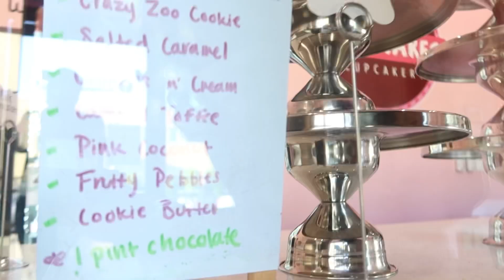WEEKLY VLOG 1 taking pictures , sister bonding , houston good food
WEEKLY VLOG 3 | taking pictures , sister bonding , houston good food On this Spring Week in my life Vlog we tried to be  very productive on this weekend in my life
Facebook AmiyaAkiya
Tiktok AmiyaAkiya